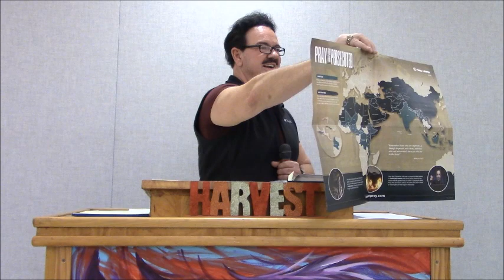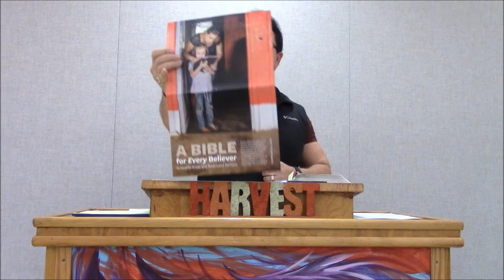Visitors From Heaven Coming Soon